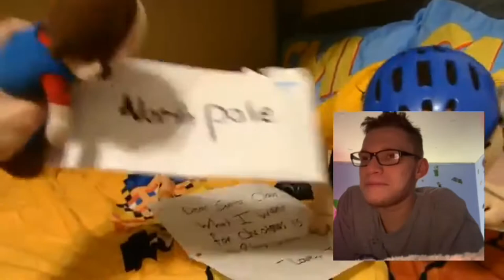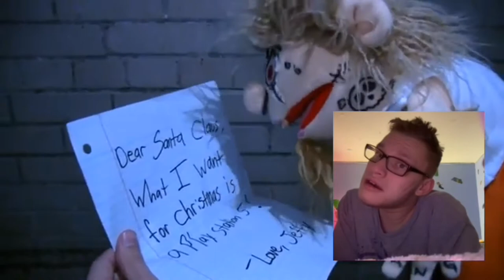SML Movie: Jeffy’s Pen Pal! REACTION